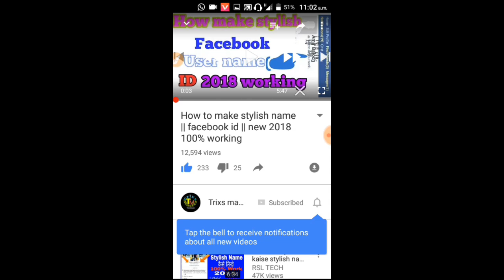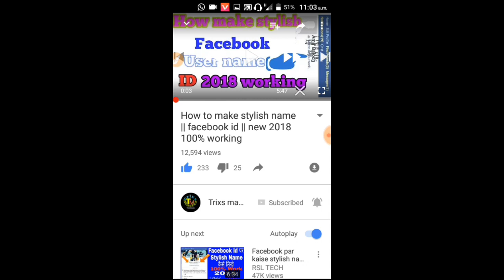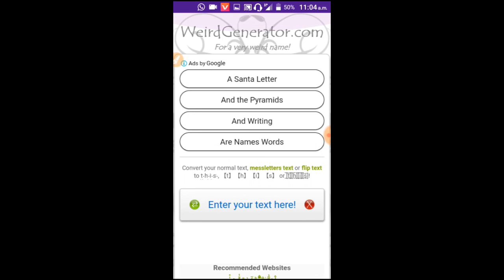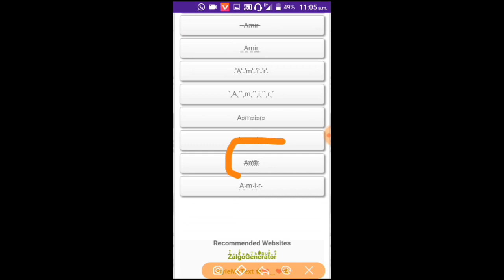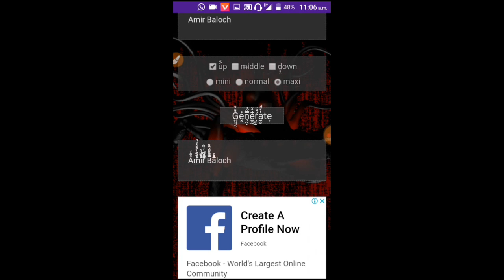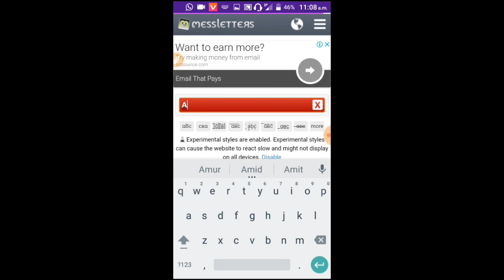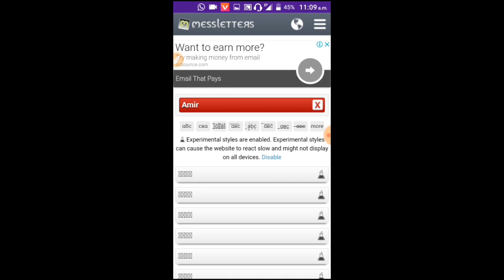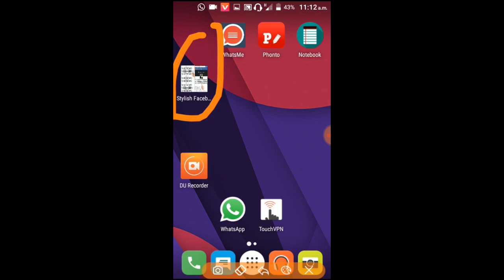how to create facebook stylish name | create facebook colours buble name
salam dosto is video mein apko btaya gya hai ke kis tran ap khud apne name ko stylish bna sktay ho asani se